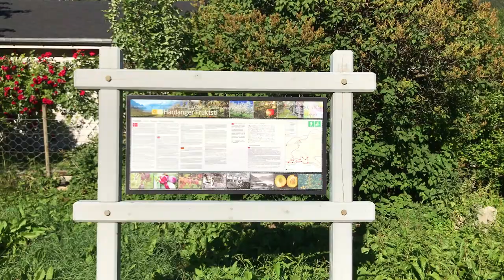BIWAKUJEMY! CAMPING NAD FIORDEM I LODOWIEC FOLGEFONNA | WEEKENDOWY VLOG#2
Ten weekend spędziliśmy na biwaku na pięknym polu namiotowym nad fiordem, wśród czereśni i sadów owocowych. Miejsce było zachwycające! A w niedzielę wybraliśmy się na lodowiec Folgefonna, który wygląda dość...ascetycznie :) Ale to wszystko zobaczycie we vlogu, który mam nadzieję będzie Wam się podobał.

Kim jestem?

Co robię?

Nagrywam: Iphone 7